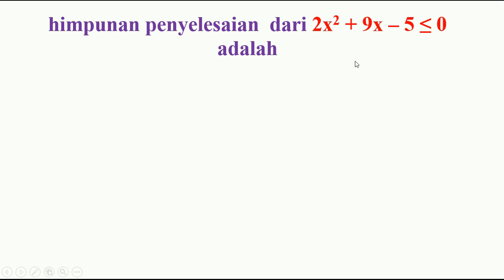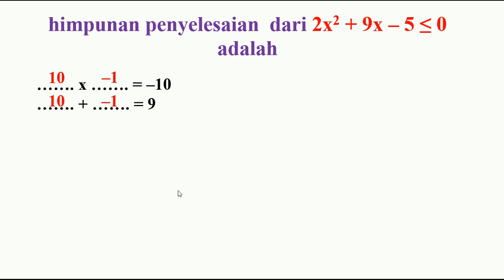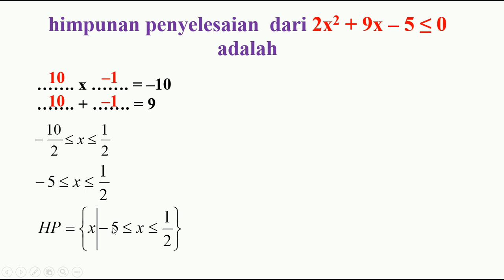himpunan penyelesaian dari 2x kuadrat + 9x – 5 kurang dari atau sama dengan 0 adalah